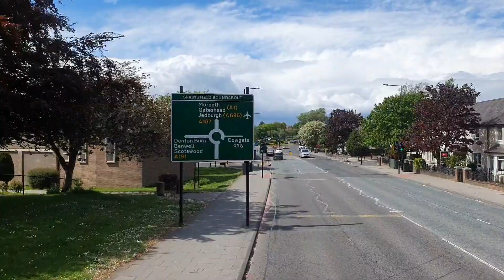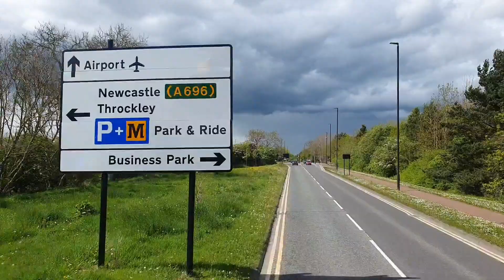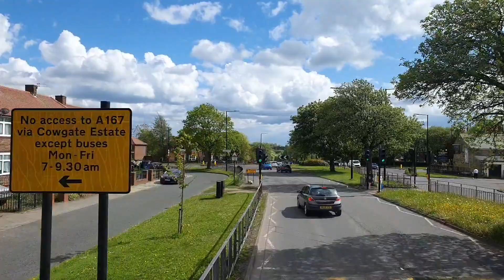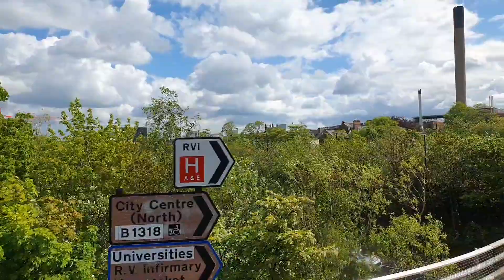FULL ROUTE JOURNEY | Stagecoach NE Bus Route X78 - Newcastle to Darras Hall + Return | NK57DWM/19205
Full Route Journey on-board the Stagecoach Newcastle X78 service between Newcastle and Darras Hall, then back to Newcastle via Ponteland.